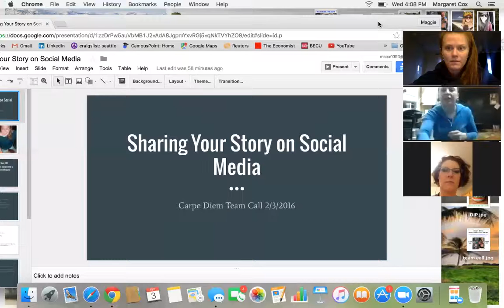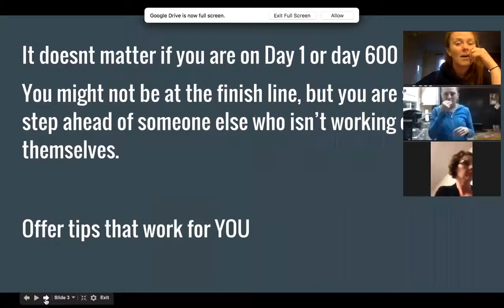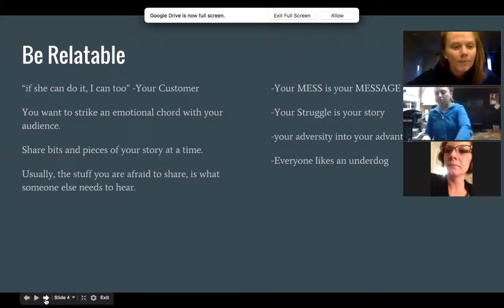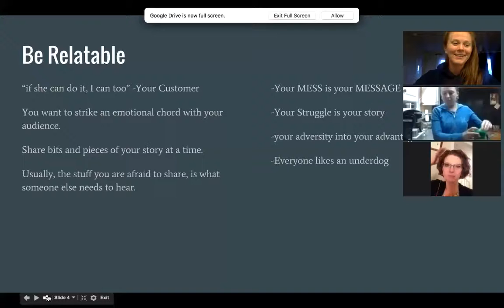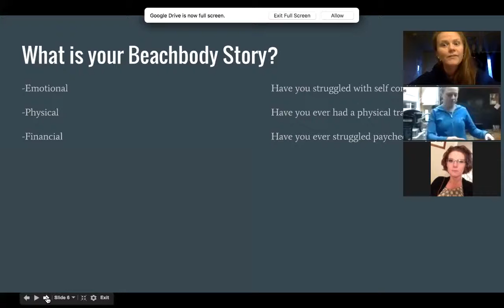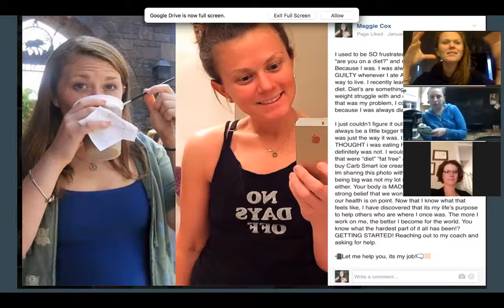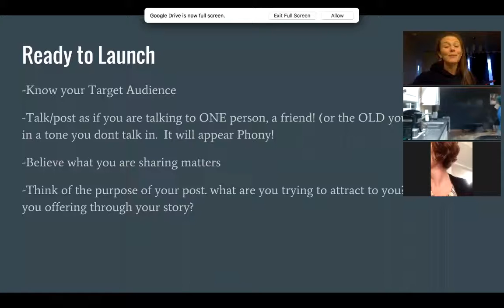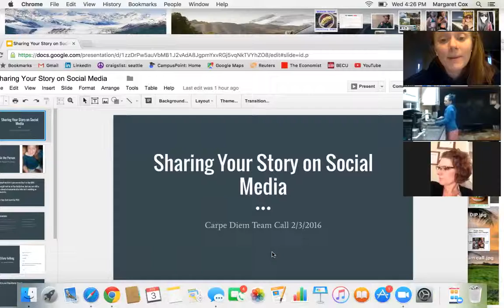Sharing Your Story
Carpe Diem Team Call 2/3/2016